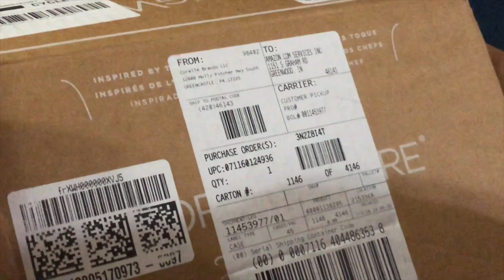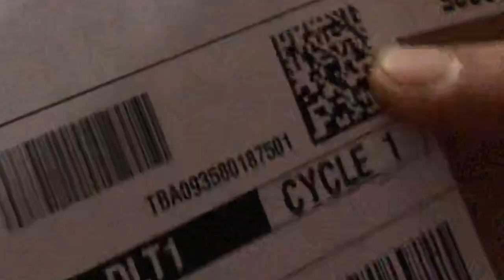My Aunt’s Got Package From Someone